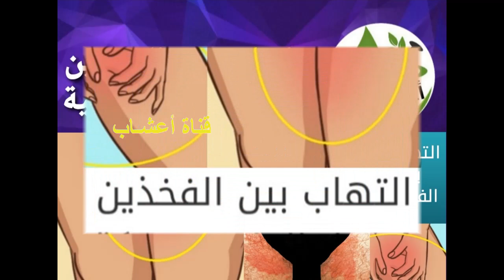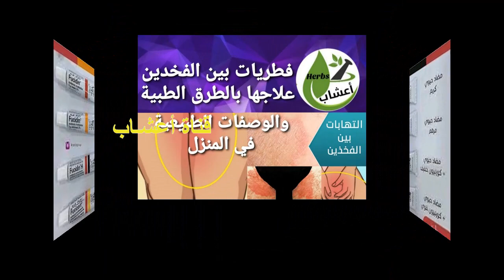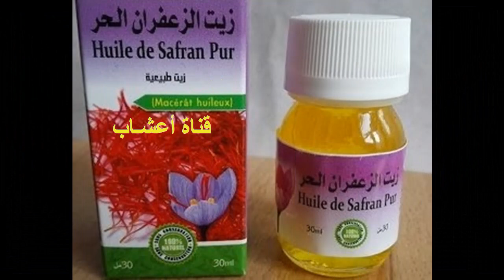فطريات بين الفخدين ، علاجها بالطرق الطبية ، والوصفات الطبيعية المنزلية .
فطريات بين الفخدين  هي إحدى أنواع الفطريات الجلدية، التي تعيش على الجهة الداخلية من الفخدين، وتكون على شكل حلقة حمراء اللون، وتعيش في هذه المنطقة لأنها تمتاز بدفئها ورطوبتها، وتسبب هذه الفطريات للمصابين حرقة وحكة شديدة، وتسبب أيضاً تفسخاً وتقشراً في الجلد، وهذه الإصابة شائعة بين الرياضين بصورة كبيرة، وأيضاً على الأشخاص الذين يعانون من سمنة مفرطة، وذلك لأنهم يتعرقون بشكل كبير، كما أن هذا المرض قابل للانتشار بين الأفراد، لذا يحظر اسخدام ملابس المصاب ومناشفه.
علاج فطريات بين الفخدين بالطرق الطبية
الطرق الطبيعية لعلاج فطريات بين الفخدين